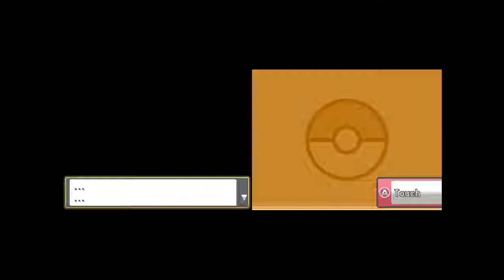Pokemon Heart-Gold / Let's play Ep. 1